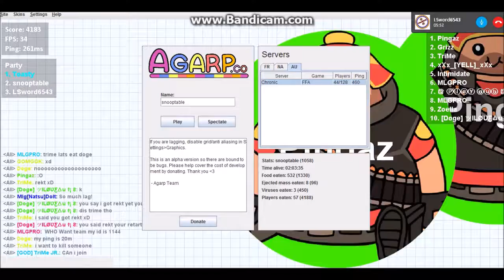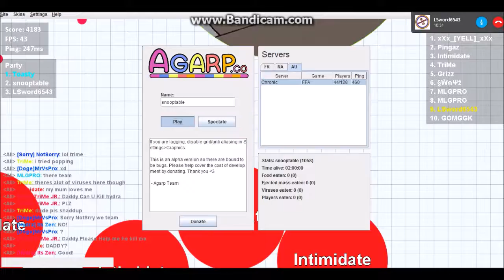Agar.io#21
Audio may have broken
Social Media Sites: